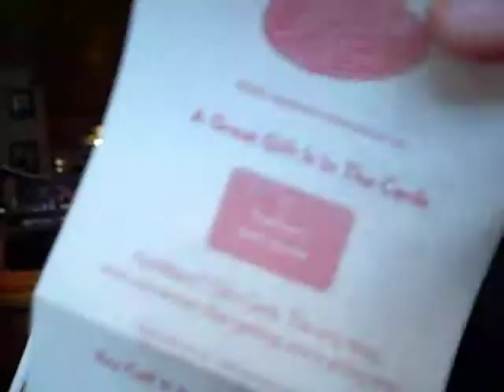20 Questions in AppleBees NYC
Our day trip to NYC for my birthday brought us to Applebees where we played 20 Questions. :D